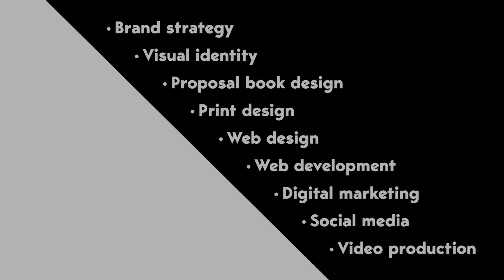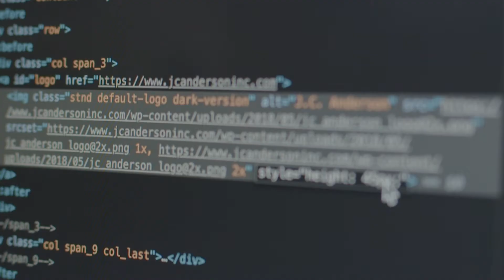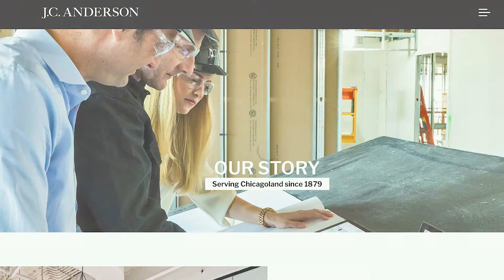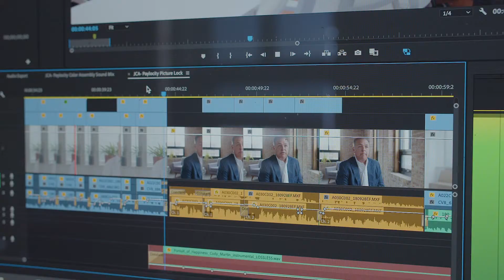J.C. Anderson | Cultivate Case Study